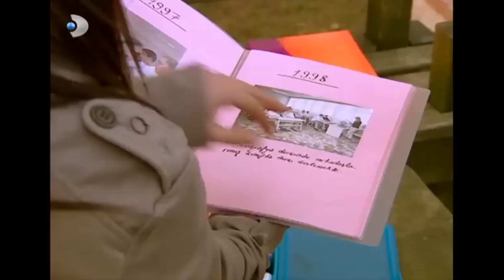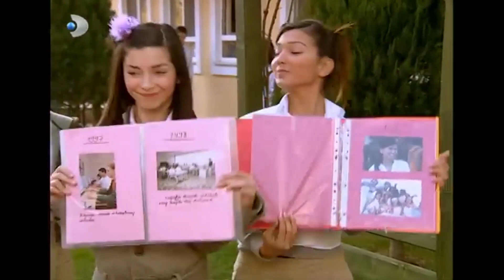Tuğçe Sonunda Dayanamadı! - Acemi Cadı Özel Klip